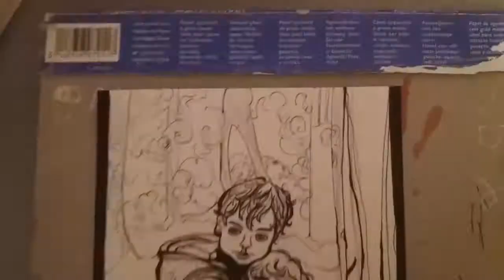[N°15] Illustration à l'aquarelle !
Et voici une petite illustration à l'aquarelle réalisée dernièrement, j'ai oubliée de préciser que j'ai dessinée ces personnages par le bias d'une photographie. Bien sûr j'ai plus que détournée la scène initiale, mais je préfère préciser ! En espérant que cela puisse vous plaire et à bientôt :)

● LOGICIEL  ●
-  Camtasia Studio 8 (montage)

● MUSIQUE  ●
-  Dean -Instagram
- Heize - Star